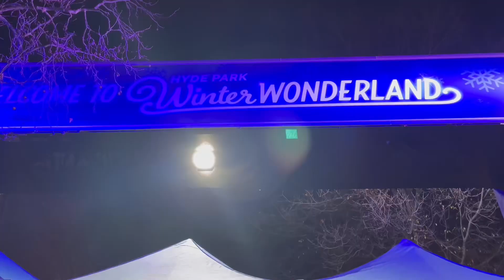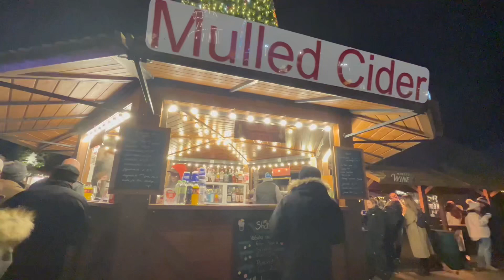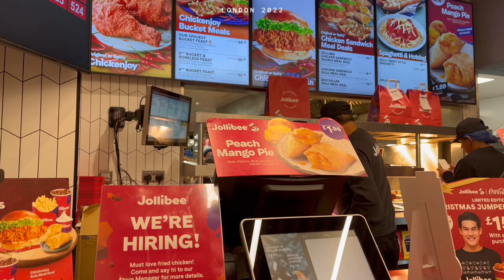London Vlog, Christmas market, exploring the city and shopping.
Hello beautiful people! Here’s my new London vlog I hope you like it and have a great Christmas y’all! 🎄

Filmed on my Iphone 13 | CapCut